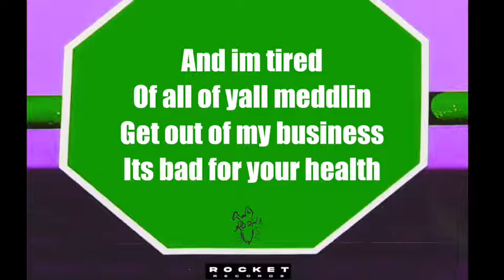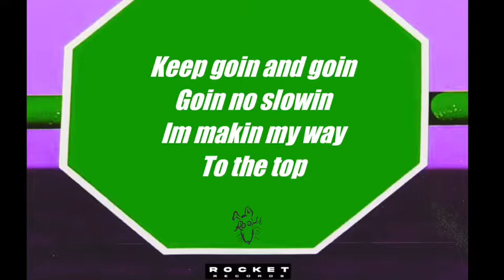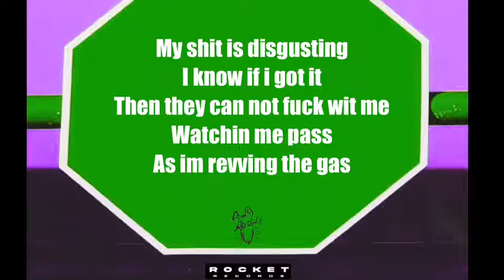We Never Stop - Mighty (feat. Roo) (Lyric Video)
Official Lyric Video for "We Never Stop"

For Features, Placements or Bookings, Contact Our Email or DM Us!!